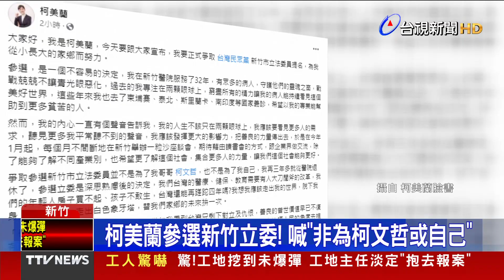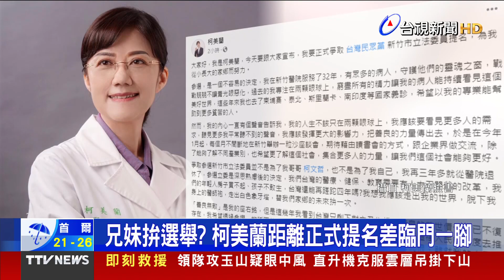國道4車追撞 轎車變形釀2死【發燒話題】-20230916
(00:00)國道4車追撞 聯結車擠壓轎車變形釀2死
(01:31)施工不慎挖到瓦斯管線 嚇！濃度超出警戒
(03:06)驚！工地挖到未爆彈 工地主任淡定「抱去報案」
(04:41)柯文哲老家「違建爭議」 柯媽雇工人自行拆除